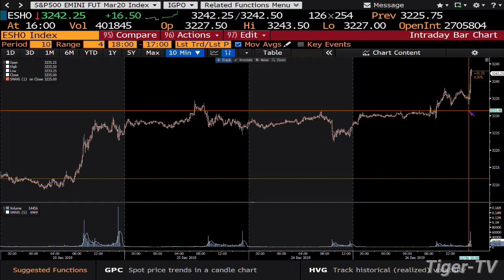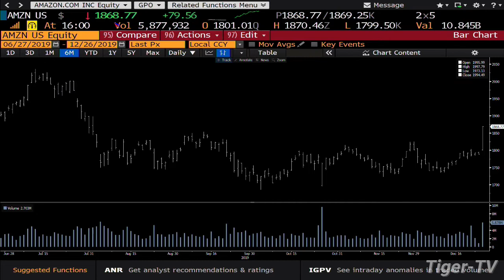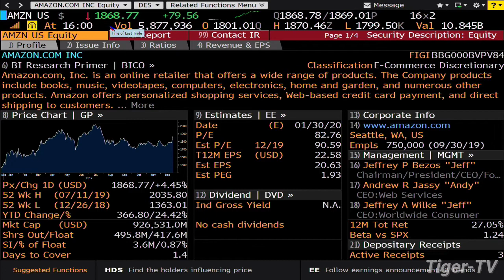December 26th, 4PM Market Update on TFNN - 2019